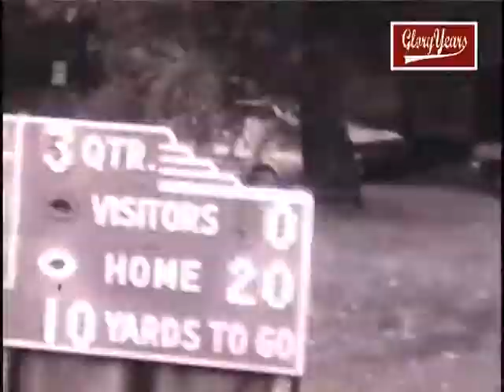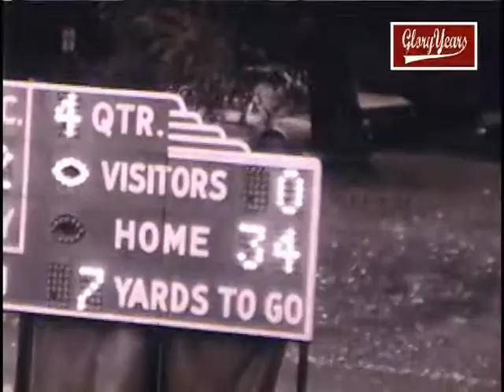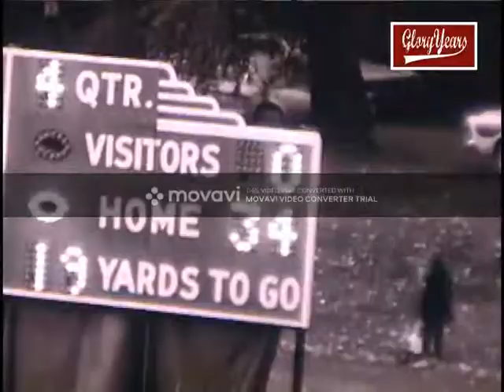Glory Days Disc39 GW vs Proviso 1967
Converted from Glory Days Disc 39 (was labelled as Disc 40)